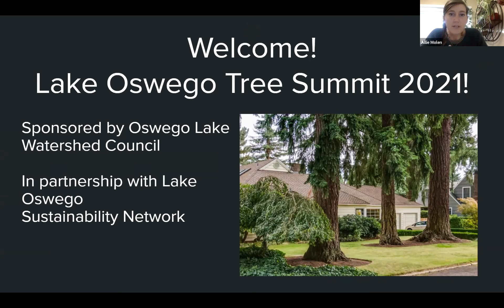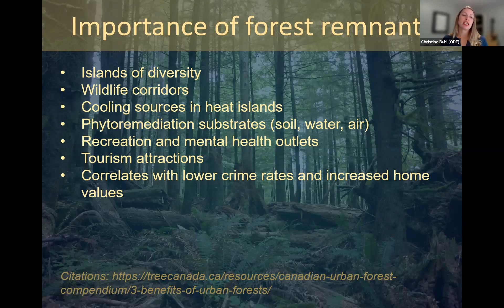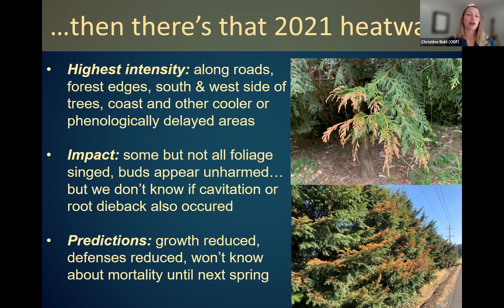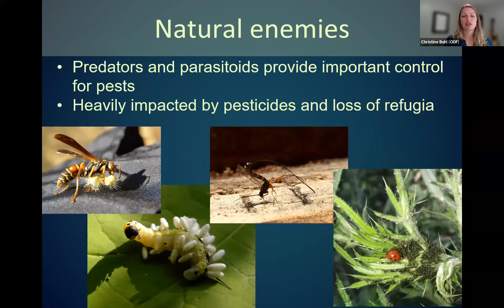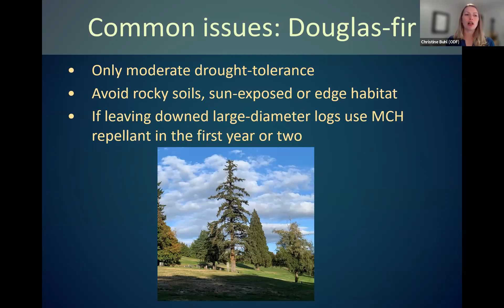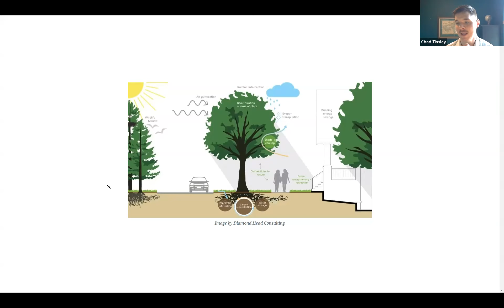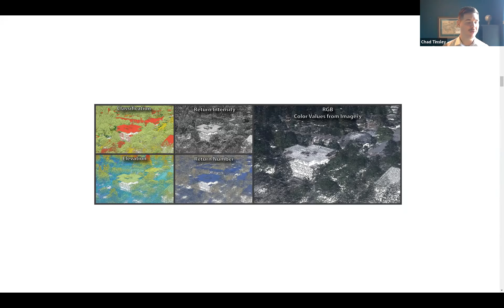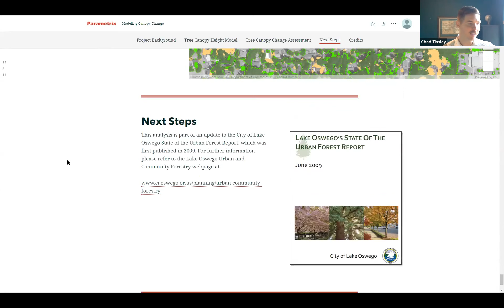Lake Oswego Tree Summit 2021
The Lake Oswego Tree Summit is held annually as an educational forum to enhance the community's arboreal knowledge and provide information about science-based stewardship practices to promote the ecological health of our urban forest. This year's theme was "Sustaining Our Urban Forest:
Resilience, Responsibility and Reciprocity in a Changing Climate" featuring presentations by Dr. Christine Buhl, entomologist at the Oregon Department of Forestry, as well as the latest LO tree canopy scan by the City of Lake Oswego.

0:00 Intro
4:41 Year Recap
14:53 Keynote Presentation
1:03:44 Keynote Q&A
1:12:00 Breakout Group Share-out
1:18:34 LiDAR Presentation